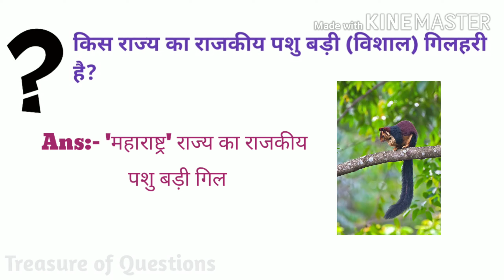किस राज्य का राजकीय पशु बड़ी गिलहरी है | kis rajya ka rajkiya pashu badi gilhari hai